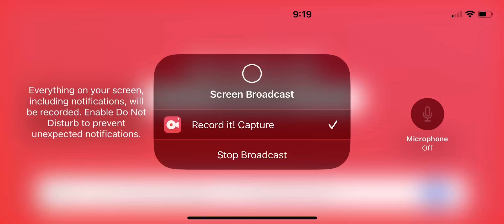Pixel Gun 3D ￼ classic pool tournament ￼